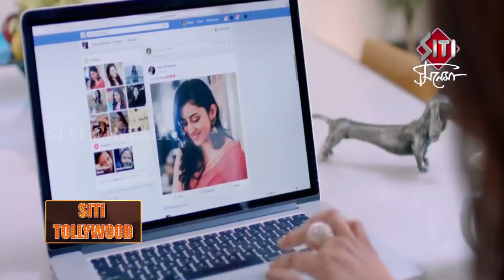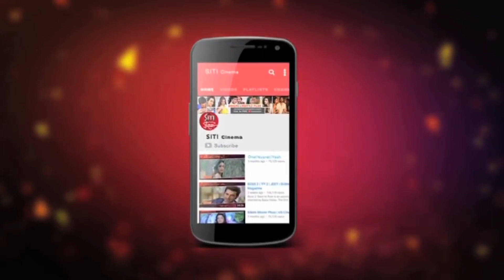Crisscross | Movie review | Public Review | Nusrat | Mimi | Jaya | Sohini | Priyanka | Birsa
Crisscross  Movie review
Film  Crisscross  Director  Birsa Dasgupta Genre : Drama Starring : Nusrat Jahan, Mimi Chakraborty, Jaya Ahsan, Sohini Sarkar, Priyanka Sarkar, Arjun Chakraborty, Gaurav Chakraborty, Riddhima Ghosh Chakraborty & others.